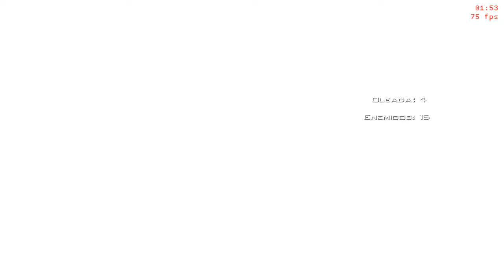Call Of Duty Modern Warfare 2 PC Graficas Reshade(Mi Configuracion)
Una probada de para mi como se vera mejor el juego.